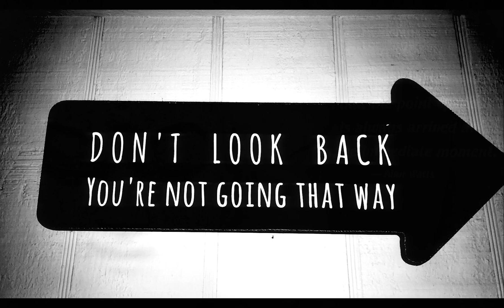JR Grace Music - We Only Have One Moment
“Music for the mood, lyrics for the message" - kind of the guiding reminder in my songwriting. While I tend to lean towards the message side, I think this song covers both pretty well… but especially the message.  Hope you feel the importance in your life. Enjoy!

-JR Grace, aka, Robert S. Moore, Jr.

LYRICS:

I stand sometimes and wonder
about the mystery of you and me
And that leads me then to ponder
About how long is eternity
But then I think what kind of fool am I
I need to go get just a little bit high
And stop worrying about such futility

‘Cause I only have one moment
The one I’m living in
And it’s the only one that matters
That’s the way it’s always been

Like Janis sang “get it while you can”
Cause it won’t be coming back again
Before too long, it’ll be all gone
So check your heart, check your soul
Blink your eye, you’re young, you’re old
It’s flying by now
You’re warm then you’re cold

Yeah you only have one moment
The one you’re living in
But that’s the only one that matters
And that’s the way it’s always been

Figure it out, your time is short
Soon you’ll make that last report
It’s only you that you’re accountable to
The past is gone, the future’s unknown
Wastin’ your time is just plain damned wrong
So remember, the words in this song

We only have this moment
The one we’re living in
But it’s the only one that matters

No matter how much wisdom
How much knowledge I may gain
The mystery of my existence
Will always be the same
But here now is what I’ve found
The truth by which we all are bound
The beauty in this living
Is in the moment now

Yes we only have this moment

And the way it’ll always be

As we all shall see